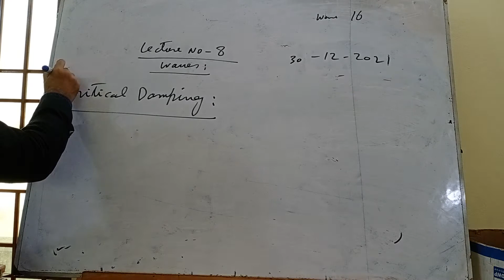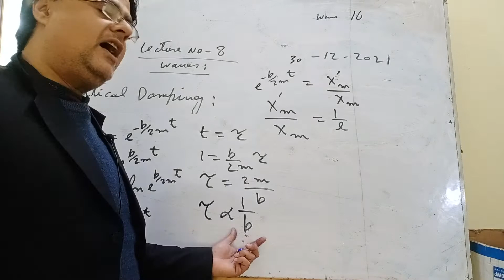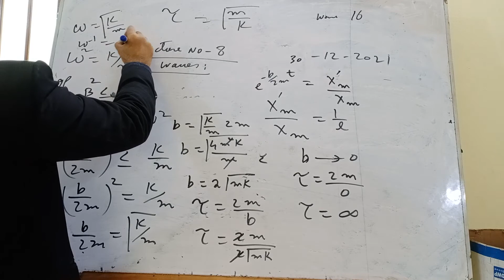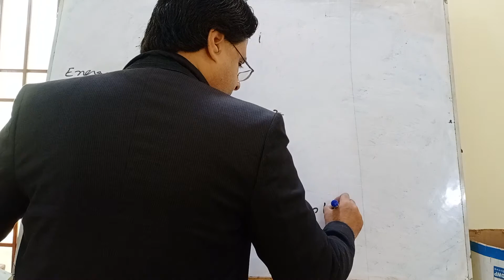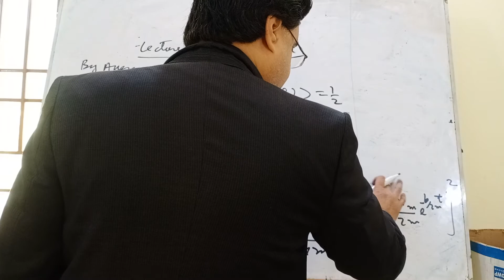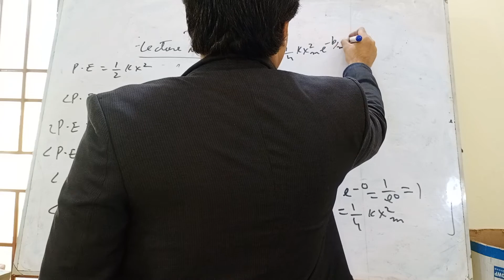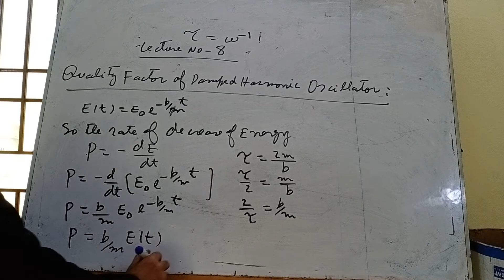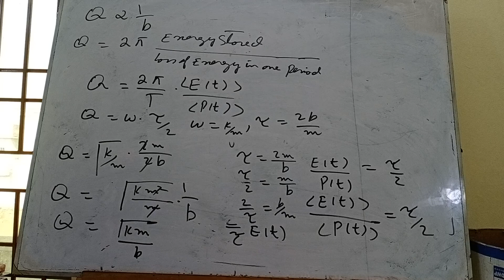December 30, 2021，critical damping, energy of damped harmonic oscillator